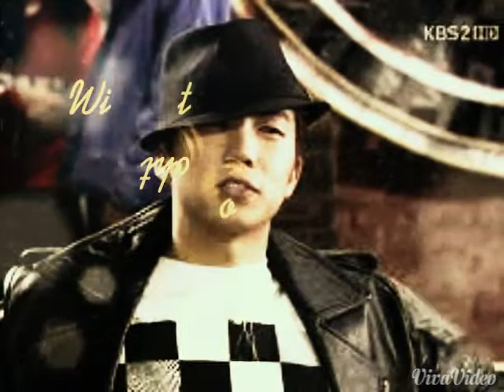Jang Woo Young pictures 3 3 3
Photo de Jang Woo Young (Jason dans Dream High et chanteur danseur avec les 2PM )
Pictures of Jang Woo Young (Jason in Dream High. Singer un 2PM )